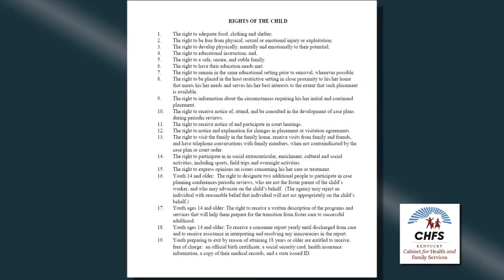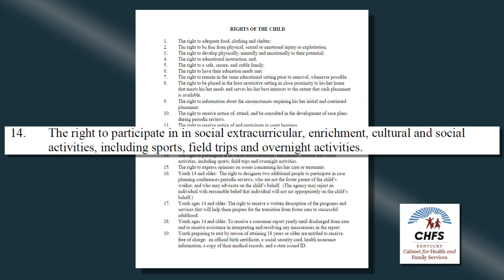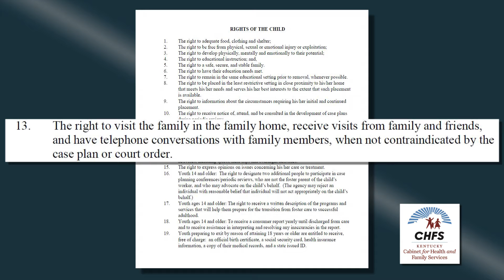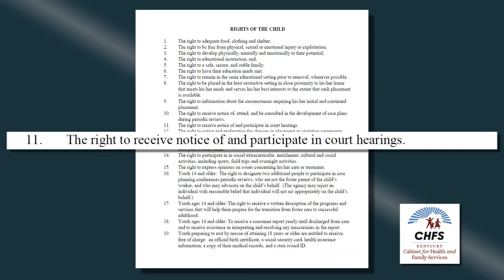Rights of the Foster Child in Kentucky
This is an introductory video on child rights for youth entering foster care in the Commonwealth of Kentucky.